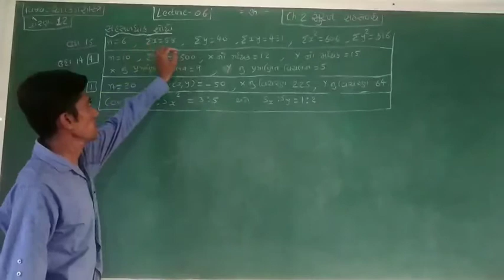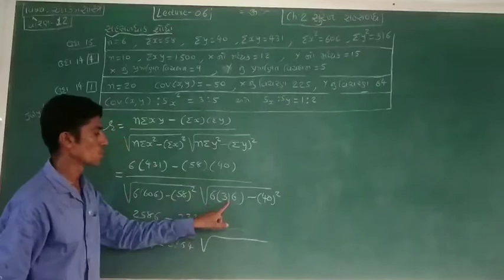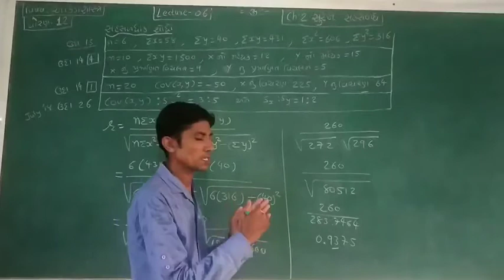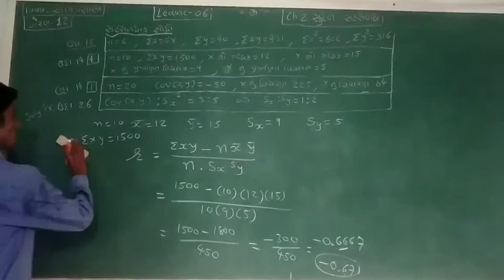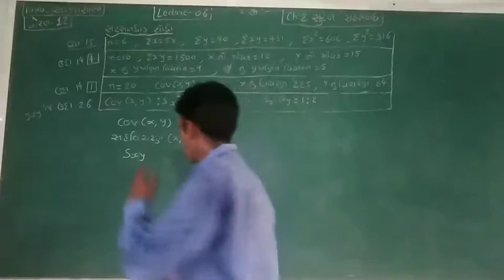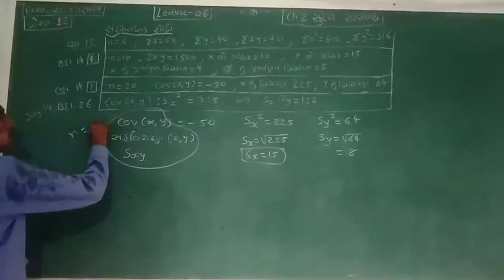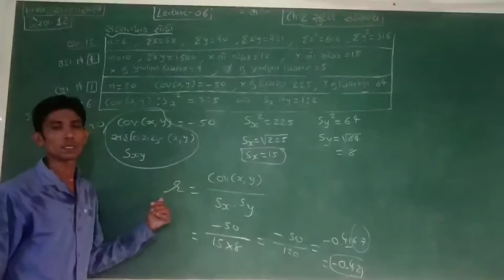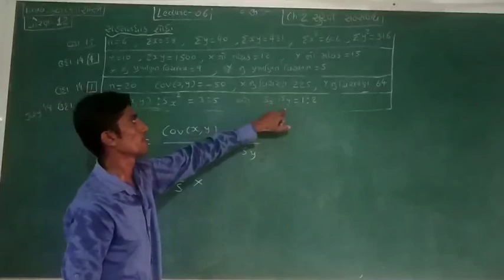12 commerce * આકડાશાસ્ત્ર * ch 2 સુરેખ સહસંબંધ *( L 6 )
x,y  અને cov(x,y) રીતના ટૂકા દાખલા